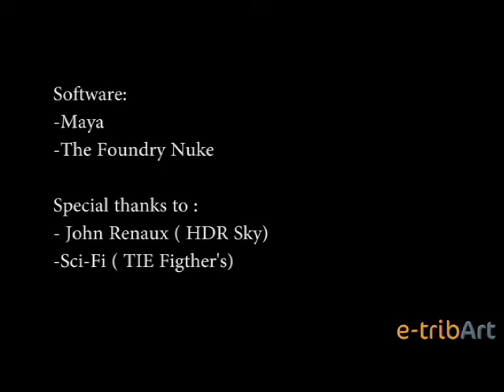Projet d'élève : William - VFX Compositing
Projet d'élève : formation VFX Compositing